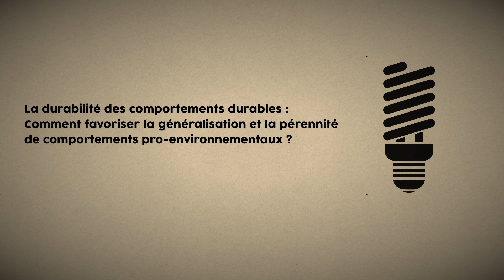Projet VOLTEFACE : La durabilité des comportements durables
UNIL, énergie, transition énergétique, durable, durabilité,